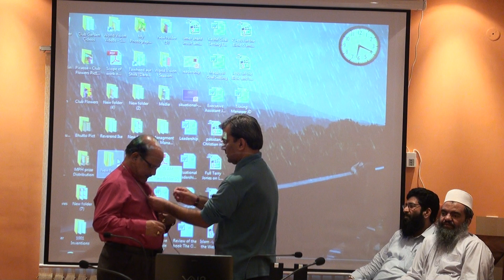Bishop Samuel Azariah Remarks on Dr. Naeem Mushtaq's Lecture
Bishop Samuel Azariah, Presiding Bishop of the Church of Pakistan comments after Dr. Naeem Mushtaq's lecture on inter-faith dialog.